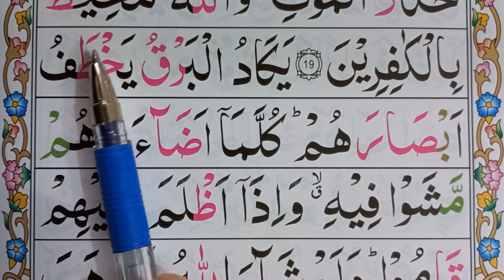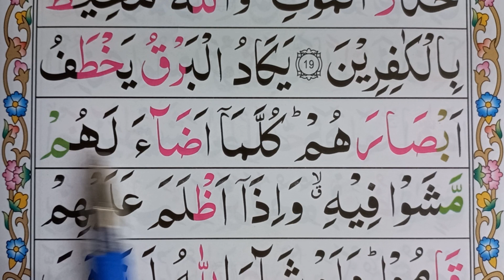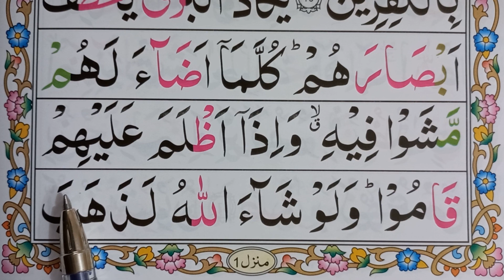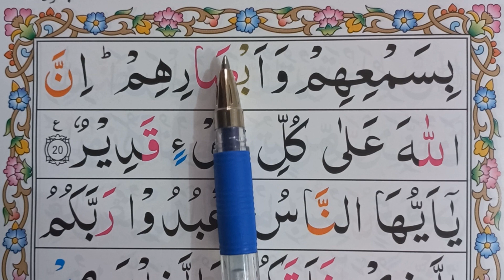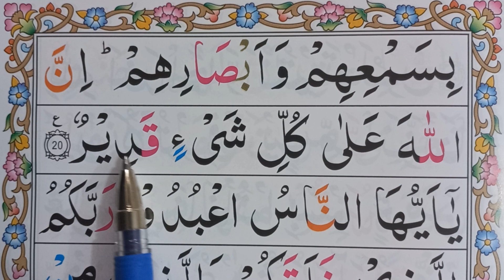یادگیری سریع و آسان قرآن مجید سوره بقره آیه ۱۹ و ۲۰